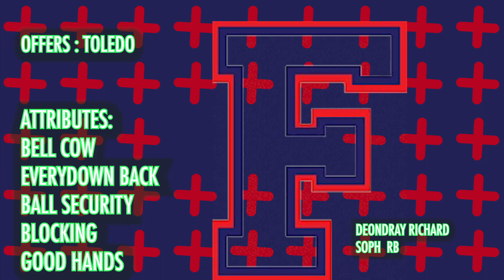S2EP4 : STELLA STOCK REPORT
In this segment Coach Stella breakdown which players have been playing lights out thus far in the season, and are making a name for themself in the recruiting landscape.